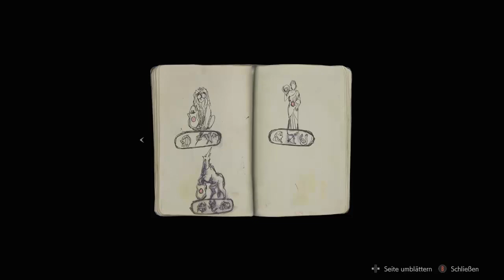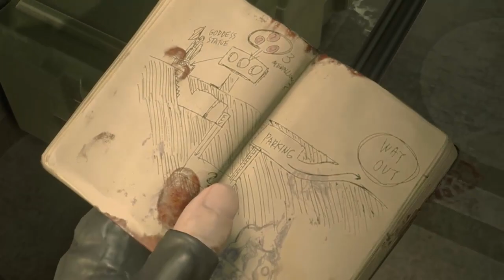RESIDENT EVIL 2 REMAKE • Leon • #01 - Neuer Job | Let's Play • Deutsch